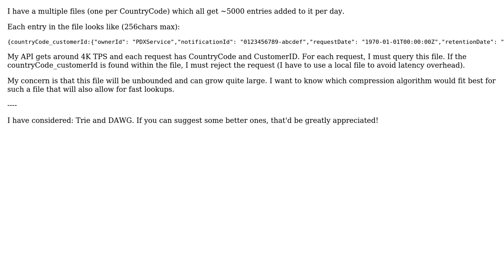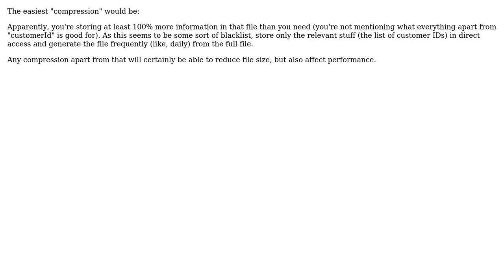Software Engineering: Design Question: Compression with Fast Lookup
With thanks & praise to God, and with thanks to the many people who have made this project possible! You are responsible for your own actions.